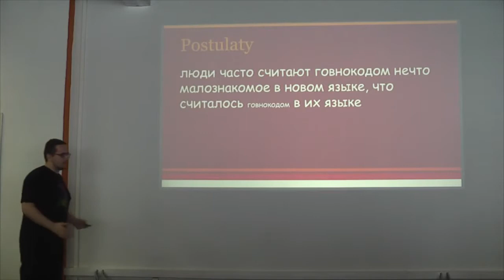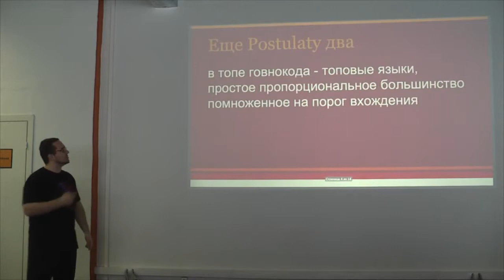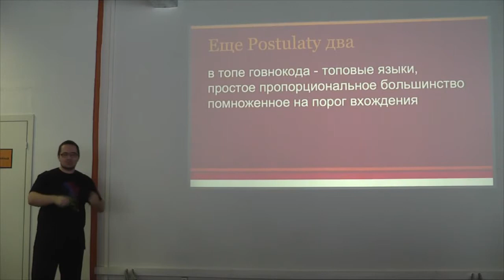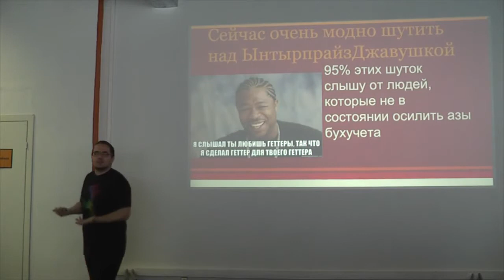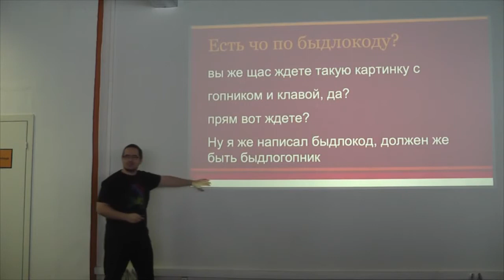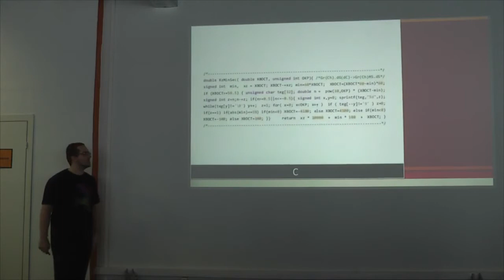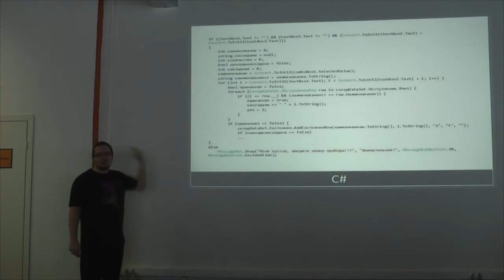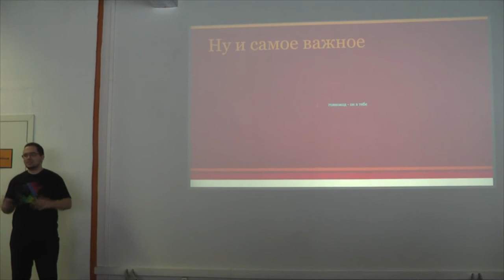Алексей Зиновьев, 14 ИТ - субботник, Говнокод-шоу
Алексей Зиновьев Alexey Zinoviev показывает образцы кода и наставляет страждущих